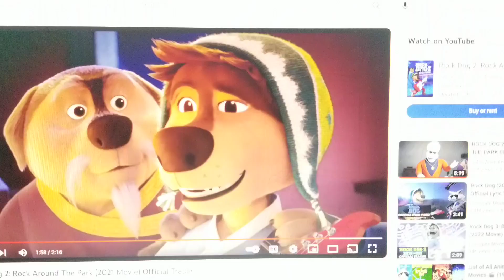the lion and the police pup 2 pb part 5 bodi and lil foxy's argue